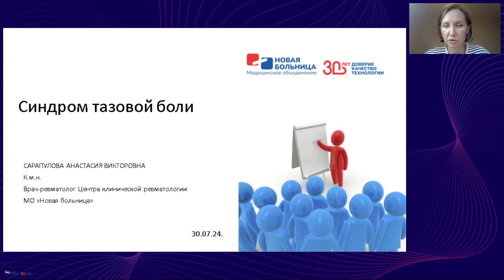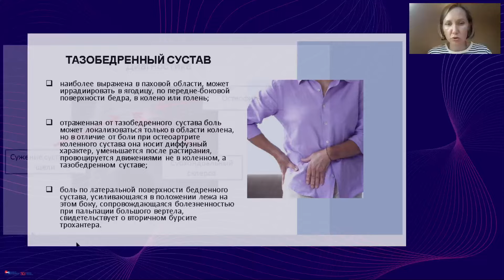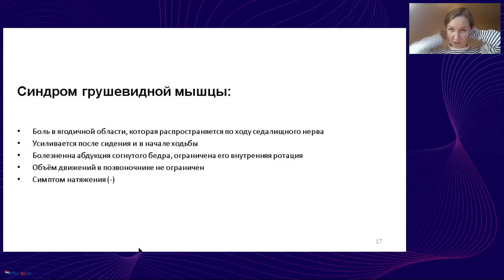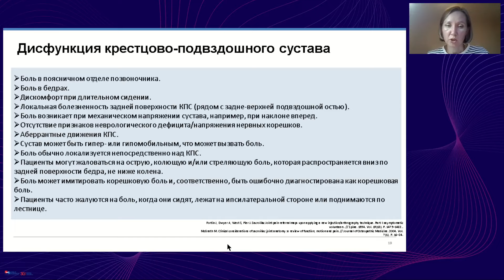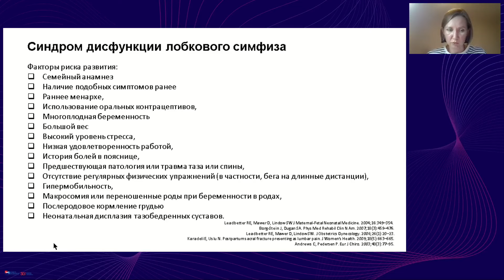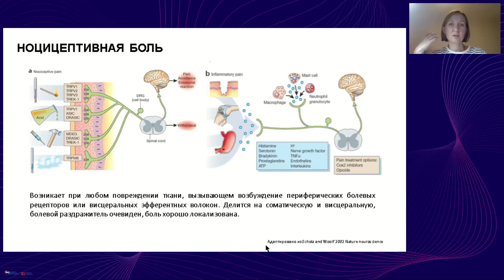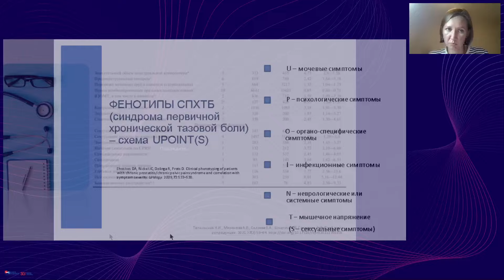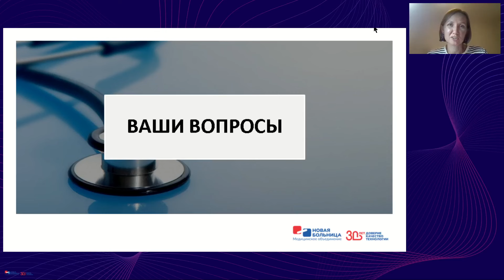Синдром тазовой боли. Взгляд ревматолога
Онлайн-школа для пациентов с ревматологическими заболеваниями

Занятие 50. Синдром тазовой боли. Взгляд ревматолога

Ведущая: Сарапулова анастасия Викторовна, врач-ревматолог Центра клинической ревматологии «Новой больницы», к.м.н.

Представляем вашему вниманию запись 50 занятия в онлайн-школе «Новой больницы» для пациентов с ревматологическими заболеваниями.

Напоминаем, что записаться на прием, онлайн-консультацию к ревматологу и другим специалистам «Новой больницы» можно по тел. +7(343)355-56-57 или на сайте

Запись на чекапы - по тел. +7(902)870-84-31, менеджер Людмила Рашидовна Шаферова

👩🏻‍⚕️Основной аккаунт
👄Аккаунт косметологической клиники
для пациентов с ревматологическими заболеваниями